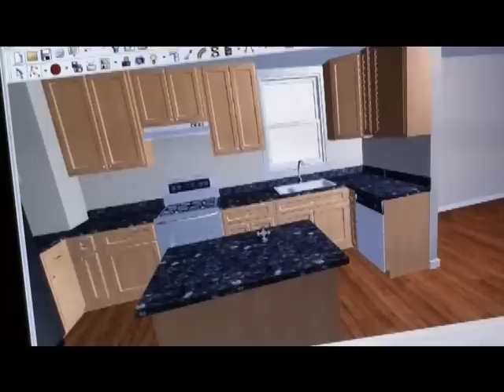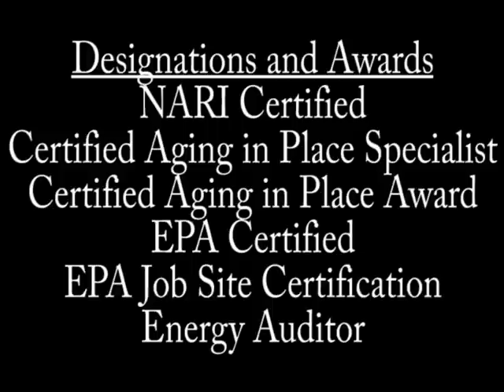Attics to Basements Remodeling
Attics to Basements is the remodeling company to help you with your bathrooms, kitchens, and everything in between.